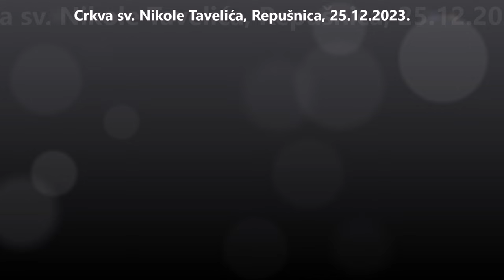Crkva sv. Nikole Tavelića, Repušnica, 25.12.2023.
Crkva snimljena izvana i iznutra na Božić 2023.